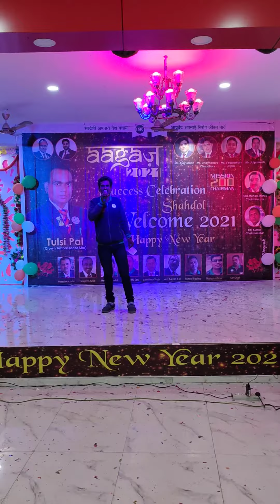IMC एसोसिएट श्री बैरागी जी के दिल की आवाज